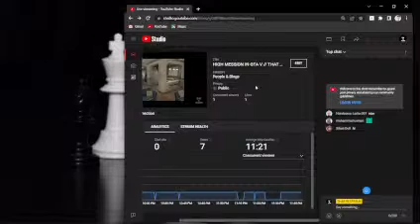HIGH MESSION IN GTA V // THAT IS STATUS Live Stream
SEE MY GAME
I AM TRY TO GOOD